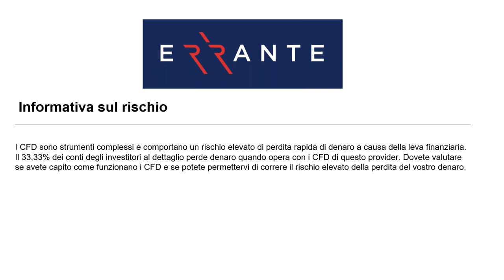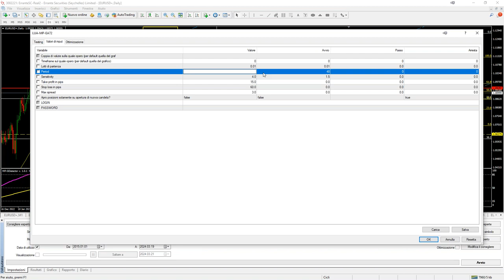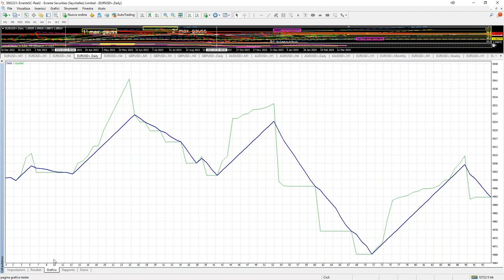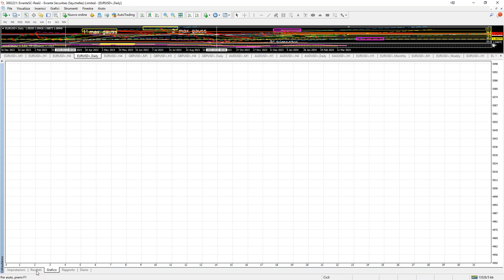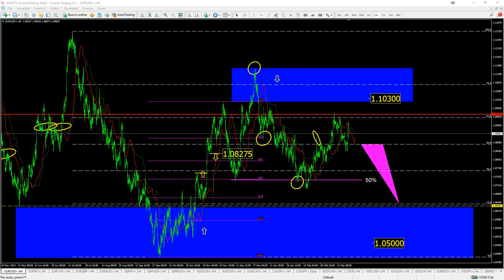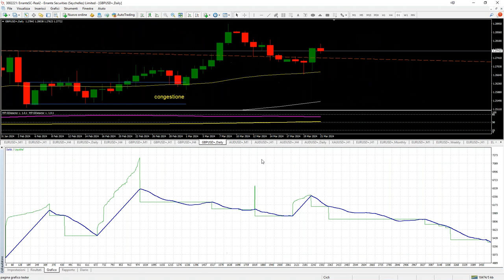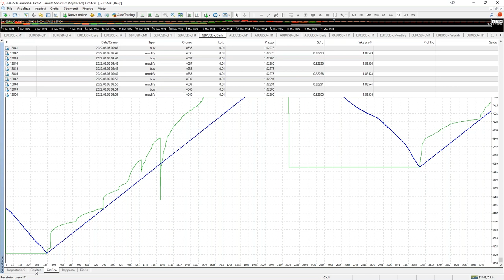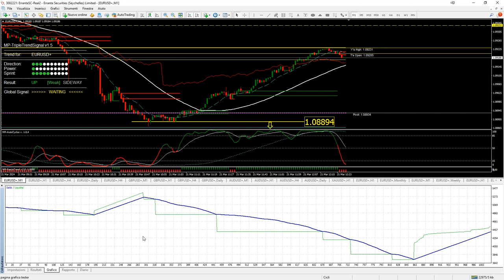Automatic Trading Webinar on EURUSD (Italian)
Live Trading Session Webinar (Italian)

Automatic Trading - Second Webinar: The study and testing phase continues the pair we test on is currently EUR USD, no better than a very volatile cross.

Trading parameters are the key to success. The importance of lasting performance over time and safeguarding capital with steady gains.

Live Trading Session Webinar (Italiano)

Trading Automatico- Secondo Webinar: Continua lo studio e la fase di test la coppia su cui testiamo è per ora EUR USD, non c'è di meglio che un cross molto volatile.

I parametri operativi sono la chiave del successo. L'importanza di una performance durativa nel tempo e salvaguardare il capitale con guadagni costanti.

Errante Securities (Seychelles) Ltd is regulated by Seychelles Financial Services Authority (FSA) under license number SD038.